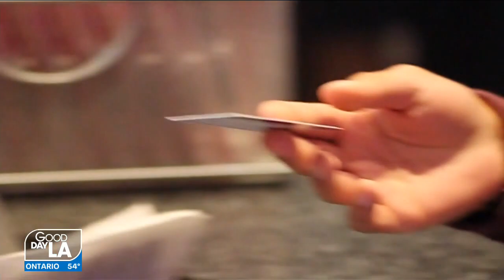LA to give $1,000 no-strings-attached monthly payments to families in new guaranteed-income program